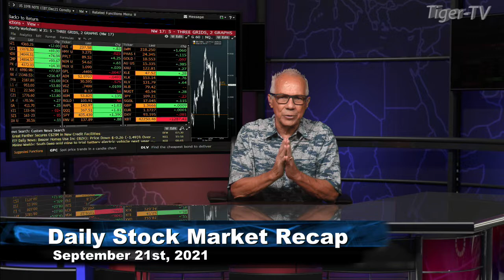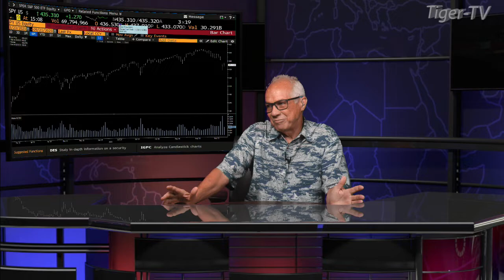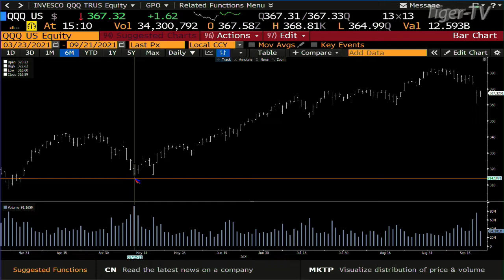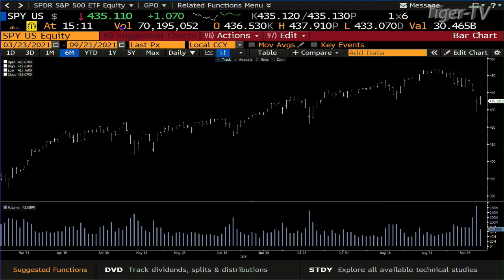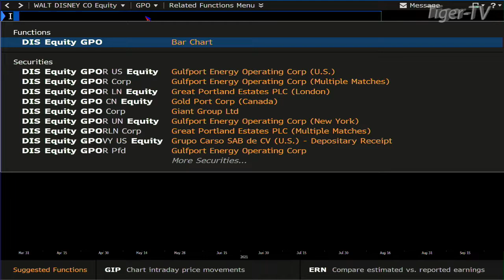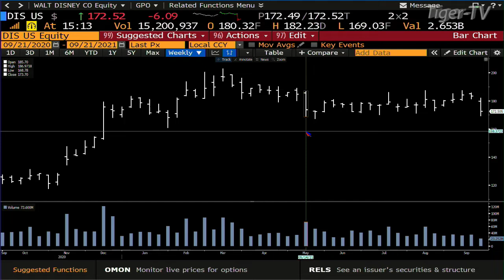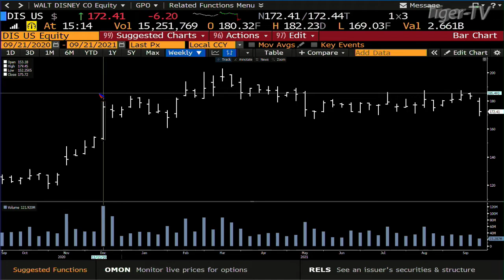September 21st, Daily Stock Market Recap on TFNN - Educating Investors